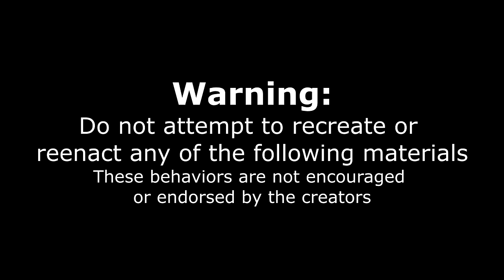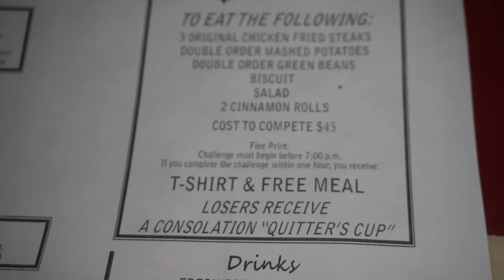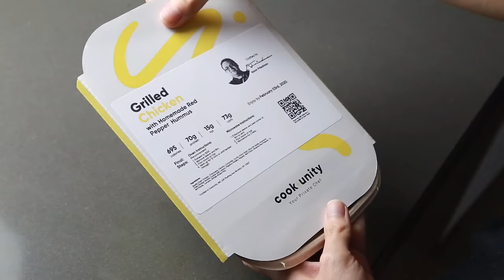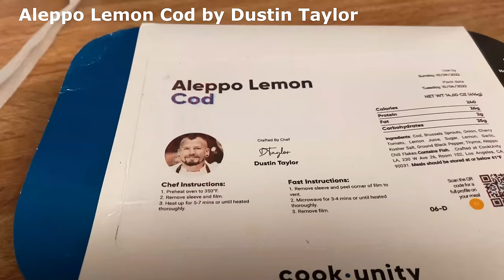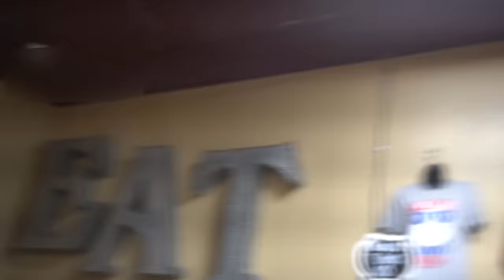MONSTER CHICKEN FRIED STEAK CHALLENGE (OVER 3000 FAILS) | Kendall's "Chicken Fry" Challenge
99% of people fail! No one has beaten the record in 6 years, and this challenge has been failed over 3000 times! Today we take on Oklahoma's most famous man vs food challenge, the Kendall's Chicken Fry Challenge in Noble OK. The southern food challenge consists of 3 massive chicken fried steaks covered in their country gravy, along with mashed potatoes, southern style green beans and 2 cinnamon rolls. Challengers are in the quest for a free $45 meal, a tshirt, where as losers actually still get a cup if they don't finish in the 60 minute time limit. Tune into see if we can get this challenge which has been unbeaten for many years, and maybe beat this 6 year record on this soul food challenge set by the Legendary Randy Santel himself in 2016.

SEND ME STUFF :
Joel Hansen
RPO DUNDURN
HAMILTON ON L8P 0B5
CANADA